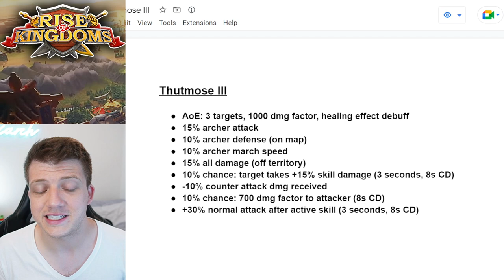Who is the BEST Pair for Thutmose III? Best TALENTS for Thutmose in Rise of Kingdoms!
In case you missed it, check out the video "BEAT a FULL Rally WITHOUT ATTACKING in Rise of Kingdoms (KVK Heroic Anthem Power Up)"

Finally, check out my video "Get 7 MARCHES in KvK as FREE TO PLAY in Rise of Kingdoms!"

CHAPTERS
0:00 Intro
0:43 FAST Skill Overview & Tier Maker
2:19 Best Epic Pairs
5:05 KvK 1 Legendary Pairs
8:30 KvK 2-3 Legendary Pairs
15:23 Season of Conquest Legendary Pairs
21:27 Final Overview
21:54 Best Talent Build